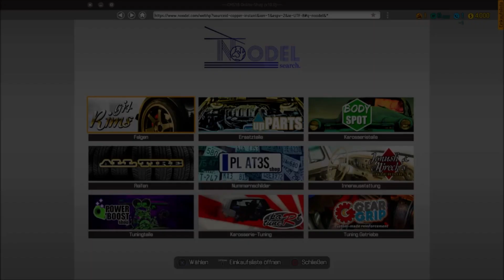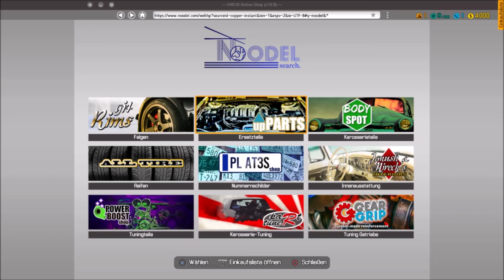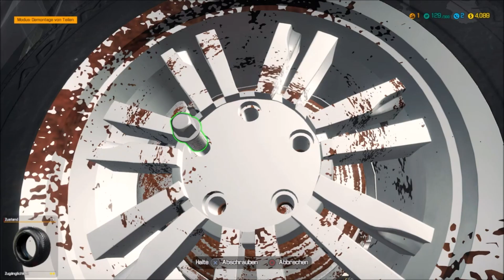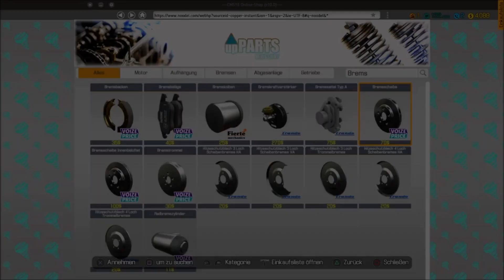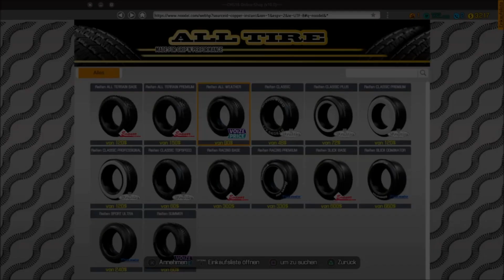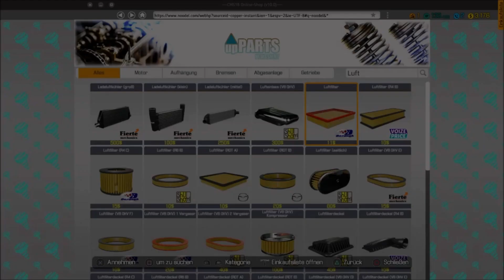Let´s Play Car Mechanic Simulator | Werkstatt Simulator #1 PS4 deutsch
Hallo Leute,

dies ist mein erstes Let´s Play.
Lasst gerne mal ein Kommentar da oder auch einen Daumen da.

In dieser Simulation geht es darum, sich eine eigene Autowerkstatt aufzubauen und die verschiedensten Fahrzeuge zu reparien, restaurieren und tunen.

Titel: Car Mechanic Simulator
Genre: Simulation
Entwickler: Red Dot Games
Publisher: PlayWay S.A.